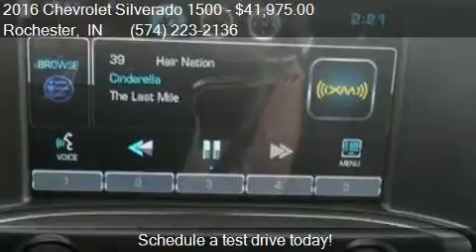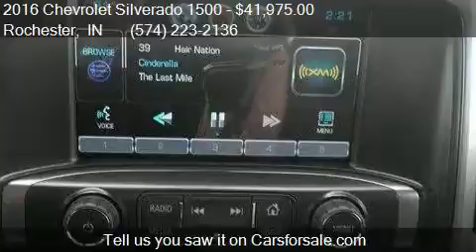2016 Chevrolet Silverado 1500 1LT for sale in Rochester, IN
This 2016 Chevrolet Silverado 1500 1LT is for sale in Rochester, IN 46975 at Shepherds Chevrolet Buick.

Engine: 5.3L V8
Transmission: Automatic 6-Speed
Color: Silver Ice Metallic
Mileage: 0
Contact Shepherds Chevrolet Buick 1520 E 9th St Rochester, IN 46975 to test drive this 2016 Chevrolet Silverado 1500 1LT today.